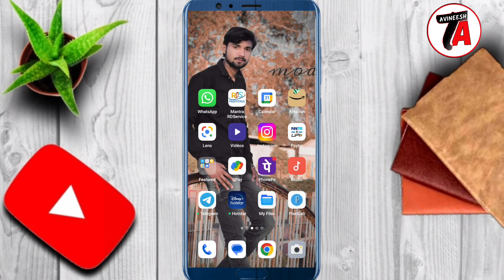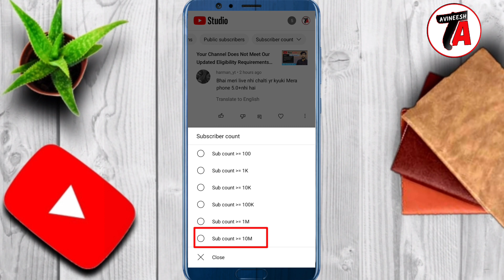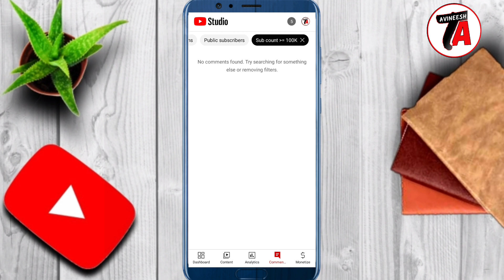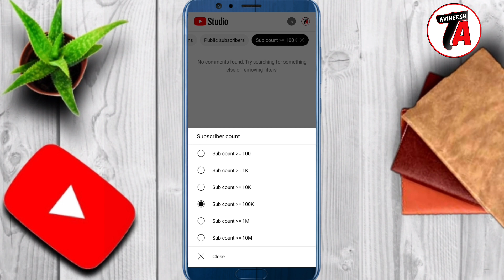Yt Studio Me Subscriber Count Kya Hai || Subscriber Count Ka Matlab Kya Hota Hai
Hello friends is video me maine aap ko youtube studio me Subscriber Count ke bare main bataya hai ki iska matlab kya hota hai